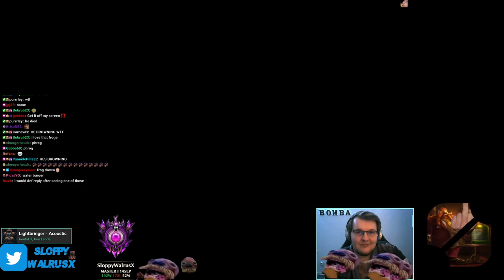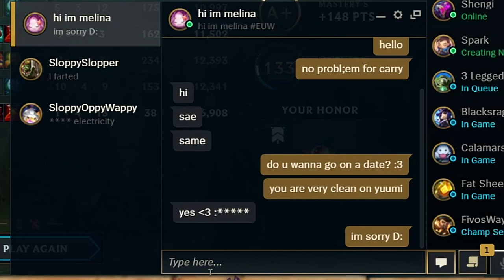Sloppy meets NoArmWhatley in soloq. (gone boga😱)